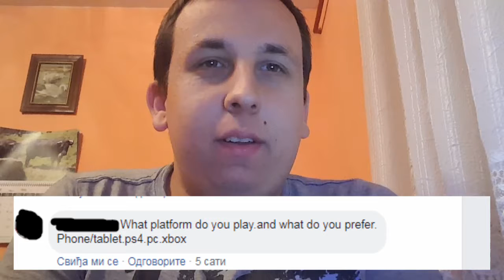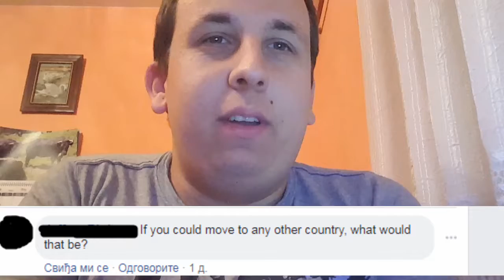Answering Your Questions! [800 Subscribers]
this is a short vid ill answer your questions in the comments too dont be afraid to comment if you havent participated here :)